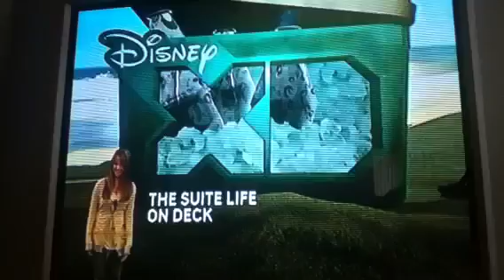Disney XD The Suite Life on Deck Back to the Show Bumper (Summer 2011) (Low Quality and Incomplete)